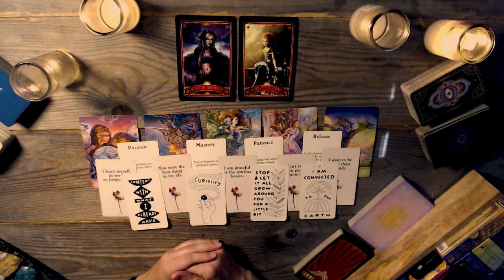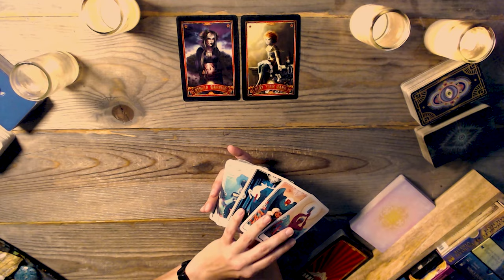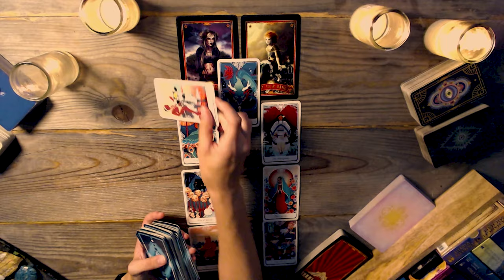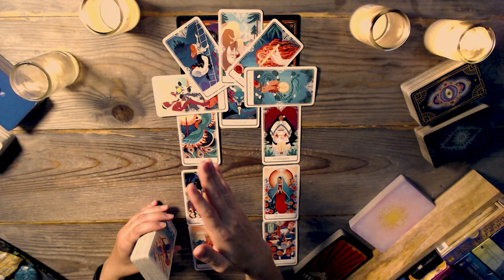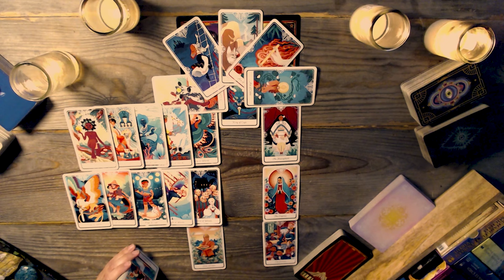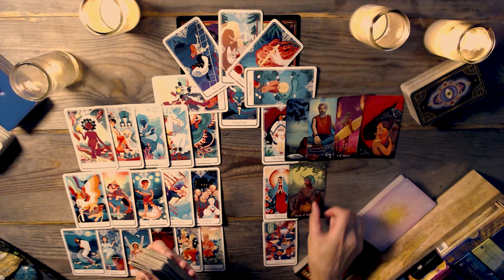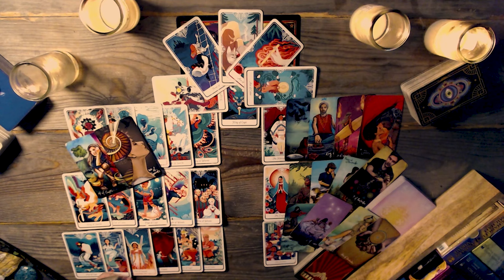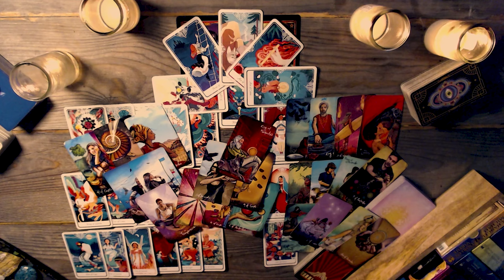LEO TAROT ♌ You had a plan, but then they happened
🌟🔥 A Leo has lived their life by a long-time set of rules, until someone unexpected walks through the door and shakes their world. Will this encounter rewrite the Leo's life story?🔮✨